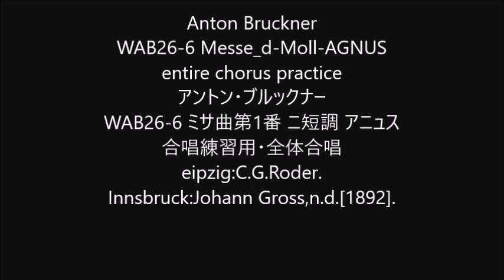Anton Bruckner WAB26-6 Messe_d-Moll-AGNUS entire chorus practice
Anton Bruckner
WAB26-6 Messe_d-Moll-AGNUS
WAB26-6 ミサ曲第1番 ニ短調 アニュス
合唱練習用・全体合唱
eipzig:C.G.Roder.
Innsbruck:Johann Gross,n.d.[1892].